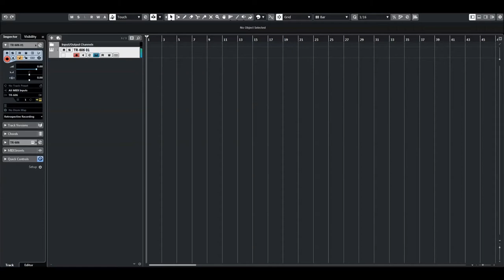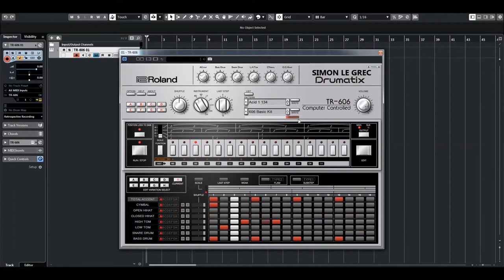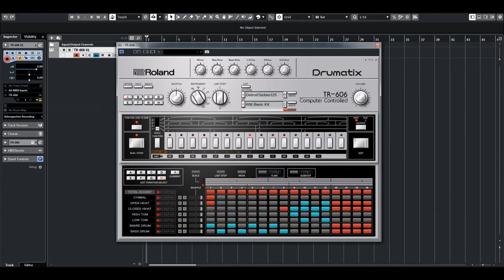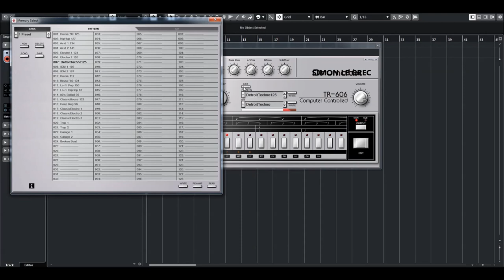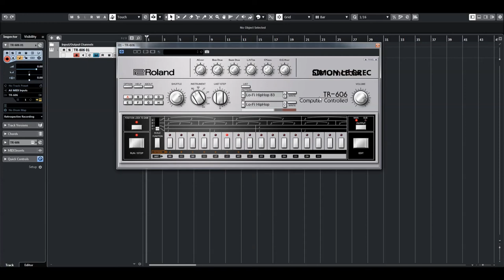Roland Cloud | TR-606 | Presets preview (no talking)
An underground classic drum machine returns as a modern plug-in for your DAW.
The TR-606 Software Rhythm Composer is a detailed replica of the TR-606 Drumatix—an underground classic in the famous TR family of rhythm machines. The software version has the same sound and behavior of the original, plus powerful new features that virtually modify the circuitry for more sound choices and faster, more fluid programming.

The TR-606:
The TR-606 was a programmable drum machine released in 1981. Originally designed as a companion to the TB-303 Bass Line, its size, price, and ease of use lowered the bar for quality music production, making it accessible to just about anyone.

The punchy midrange kicks, popping toms, and sizzling hi-hats were a hit with  DIY musicians  and appear across an array of genres, from ‘80s  new wave  and  punk to electronic styles. It’s the backbone of numerous classic tracks, and musicians continue to seek out the TR-606 for its alternative approach to the Roland TR sound.

Original TR-606 units are increasingly hard to find and sell for significant sums on the used market. Using our proprietary  ACB  technology, we’ve painstakingly recreated the original analog circuits that are the essence of the TR-606’s sound.

* Tuning and decay on each instrument, plus the ability to overdrive the internal circuitry for fat
   and gritty new sounds
* The classic TR-606 step sequencer, expanded with lanes for each sound to enable faster and
   more fluid programming
* Each pattern has eight variations for evolving sequences that keep things interesting
* Drag and drop audio or MIDI patterns from the plug-in directly into a project
* Adjustable flams, sub-steps, and soft hits for creating detailed fills and ratcheted sequences
* Each instrument has its own “last step” and shuffle settings, so you can play with timing,
   experiment with complex meters, and dial in just the right groove

HARDWARE INTEGRATION:
​The TR-606 plug-in integrates seamlessly with our TR-8S Rhythm Performer and Roland Boutique TR-06 hardware instruments. Transfer patterns from the TR-8S to the TR-606 plug-in, or create beats in your DAW and send them back to the hardware for live performance. And with its pre-mapped controls, you can use the TR-06 for hands-on operation of the plug-in.

Join Roland Cloud today for the raucous sound of the TR-606, along with a host of other  legendary Roland  instruments. Curious to hear what came before the TR-606? Check out its  equally influential  siblings and dance music staples, the  TR-808 and TR-909.

The Roland Cloud:
Use over 50 Roland virtual instruments. Embrace the future with ZENOLOGY. Share your sounds across software and hardware with the ZEN-Core Synthesis System. And keep your music fresh with genre-specific patches, patterns, and sound packs.

ZENOLOGY
A new type of software synthesizer

As well as a free Roland Account, Roland Cloud offers three paid membership levels: Core, Pro, and Ultimate. Pick a plan and supercharge your sound.